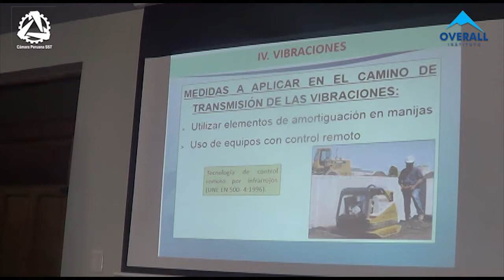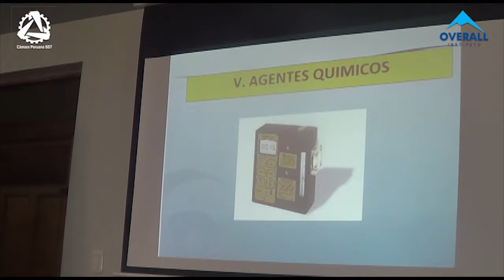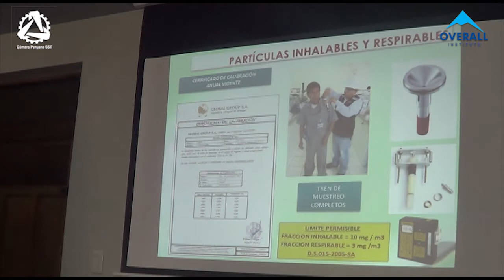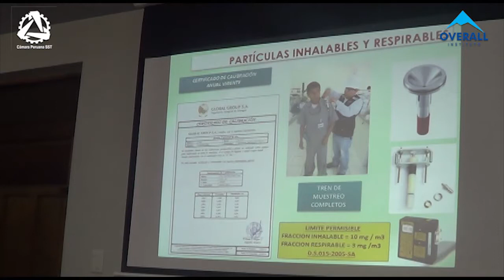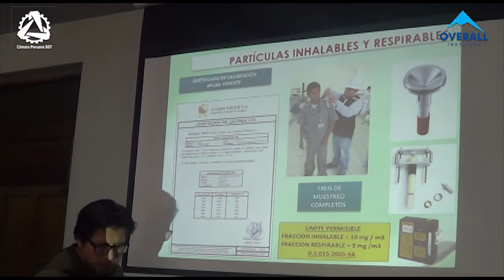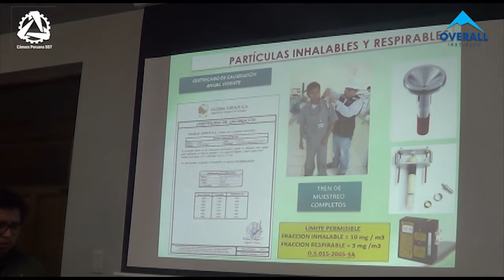HIGIENE OCUPACIONAL MODULO III - 2 PARTE 2